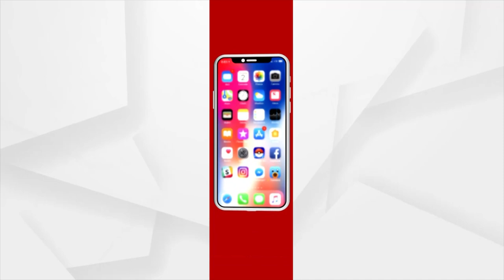NEWS ROOM LIVE : ଆଜି ମମିତାଙ୍କ ପରିବାରକୁ ଭେଟିବେ ବିଜେପିର କେନ୍ଦ୍ରୀୟ ଟିମ୍